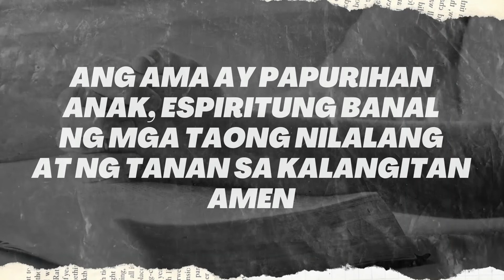Worship Service Online | "Finishing Well"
Welcome sa ating Worship Service Online! Invite your friends or family by sharing this to your social media accounts. Together, let's praise and glorify our Lord!

Setlist:
04:07 - Hesus sa Buhay Ko + Salamat Salamat
11:47 - Sukdulang Biyaya + Wala Kang Katulad + Pupurihin Ka sa Awit